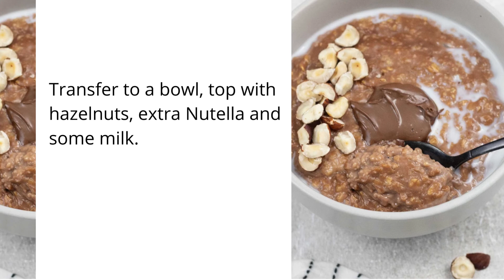Nutella Porridge For Breakfast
Easy and delicious Nutella Porridge (Nutella oatmeal) For Breakfast.